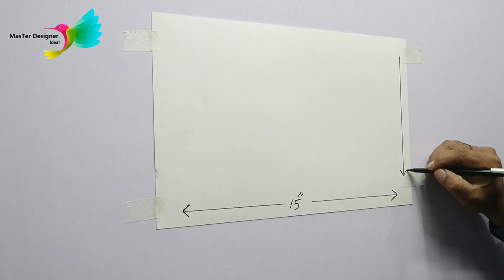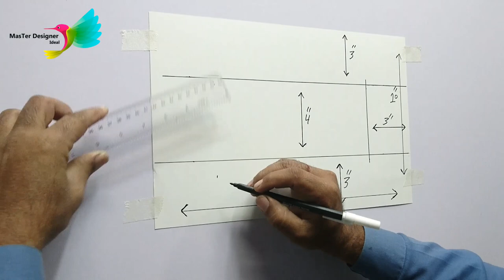brick wall painting | spray gun new design ideas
in this video we're going to make a simple dry wall/concrete wall look like open brick wall, and how to use spray gun.